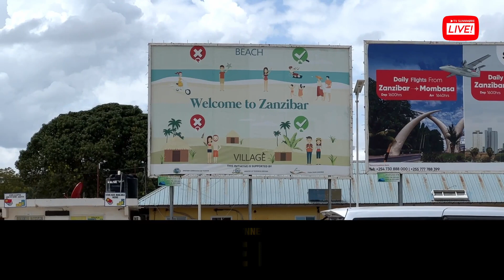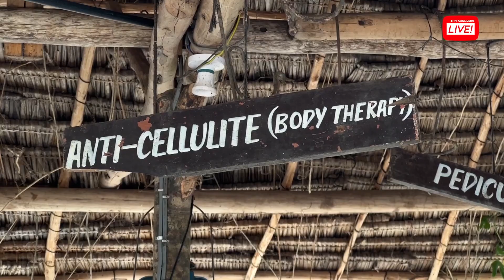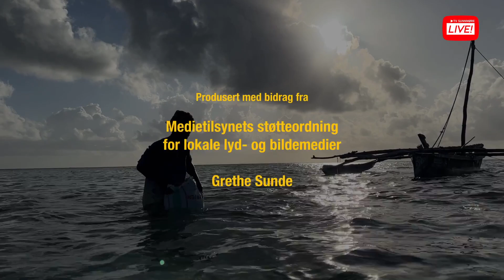Med Hjertet på Zanzibar - Epost fra en ukjent kvinne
Etter mange år og enda flere besøk til Zanzibar startet John John Bruseth og Rune Haram et eventydlig prosjekt på den afrikanske øya. De skulle være med å etablere mer enn 100 små hønsefarmer for afrikanske kvinner. En epost fra en ukjent kvinne var starten på bygging av den første farmen.